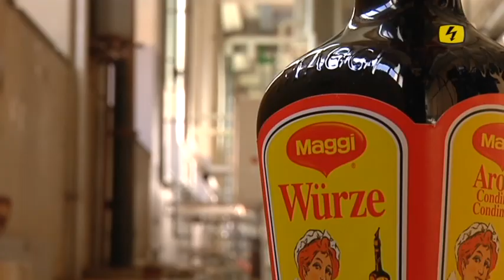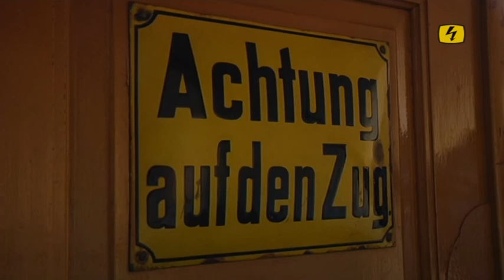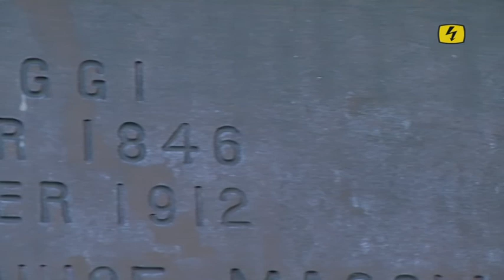100. Todestag des Würze-Erfinders Julius Maggi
Genau vor 100 Jahren starb Julius Maggi, Erfinder der wohl berühmtesten Würz-Sauce im Lande. In Kemptthal erschuf der Lebensmittelpionier aus einer einfachen Mühle die «Maggi-Fabrik» und lieferte die eckigen Fläschchen bis weit ins Ausland. Wir hatten die Möglichkeit mit einem langjährigen Mitarbeiter der Fabrik zurück auf diese glanzvollen Zeiten zu blicken und in alten Erinnerungen zu schwelgen. (TOP REGIO 19. Okt. 2012)